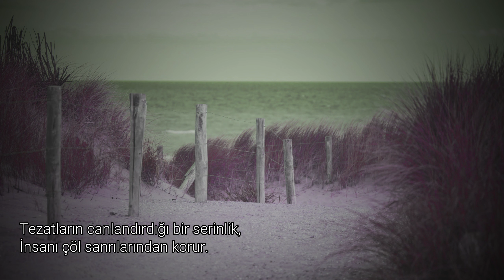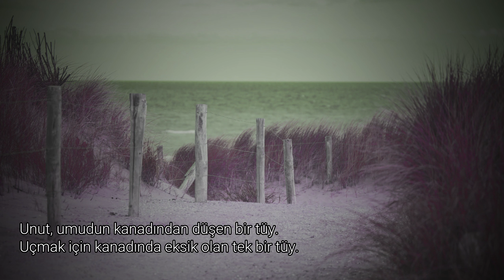Bahçenin Yıkılan Çitleri - Mizgin Teker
Arınır, dualar gibi ömrün gülümseyen elleri.
Yetişmelisin insan, unutmaya çalıştıklarının hizasına.
Üstünü örten göğün altındaki de kim?
Biz yanaşırken kendimizden en uzaklara
anladık mı, aradığımız ne tarafta?
Bir ömür boyu okusak da kendimizi,
sığmaz avuçlarımıza bir insanın tarihçesi.
Çünkü uzun bir yol bu,
yürüdükçe daha fazla uzayan. . .
Örtüyor sabrının kırılan yanlarını,
serin bir bulutun kanatları.
Ve gece, serçeyi uyandırıyor uykusundan.
Sessizlik dili olsa da yalnızlıklarımızın
Yakalar, yaşamak umudu en yorgun yanından.
İçimiz, çatallanarak uzayan bir yolun yorgunu.
Kıyıya yanaşacağız az sonra,
serin bir gün batımında.
Orada bekliyor kalbimizin kayıp ışıkları.
Parıltısı, önce ruhumuza düşüyor.
Tutabilirsek onu ellerimizde,
bir şeyler değişecek dünya görüşümüzde.
Tezatların canlandırdığı bir serinlik,
İnsanı çöl sanrılarından korur.
Küçüğün kalbini büyüten
bir, iki, üç, dört. . .
Hiç bitmez sandığın yolun, gökyüzüne açılan kapısı sensin şimdi.
Yaşamak sızacak az sonra, kapanmakta olan gözkapaklarımızdan.
Ilık ılık yağacaksın kendi içinin oyuklarına,
insan olmanın verdiği o müthiş yorgunlukla.
Ve insan anıları değil,
kendini biriktirmeyi de öğrenecek böyle böyle.
Belki de insanın yüzü,
en eski anıdır kendisine.
Gerilmiş bir telin sızıyla anlattığı şeyleri
insan, istese de anlatamaz kendine.
Unut, umudun kanadından düşen bir tüy.
Uçmak için kanadında eksik olan tek bir tüy.
İçindeki paslı pusulayı bin parçaya böl ki
gidilecek yönün tek olmadığını gör.
Bugün, bir masalın en kurak iklimine düşse de yolumuz
Kalbinden başka penceresi olmayan umudumuz. . .
Çatlamakta zamanı içinde taşımaktan yorulan, yüreğimin kum saati.
Kendi olmaya çalışmakta doğarken kendi olan insan.
Sevinçler de büyümeler gibi zamansız.